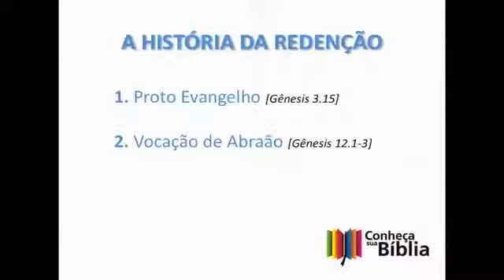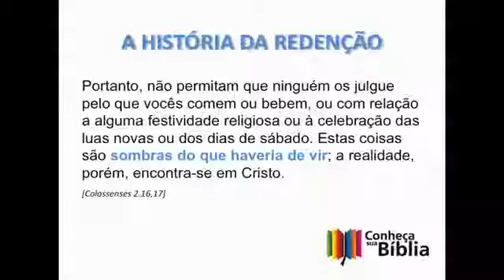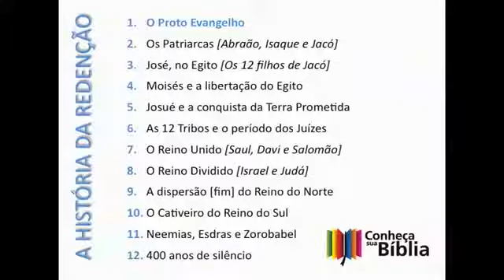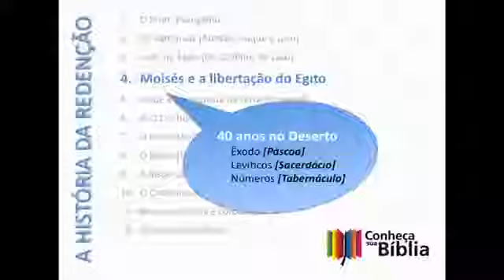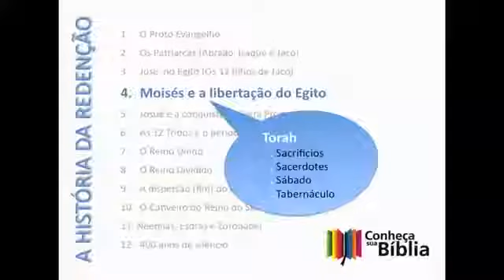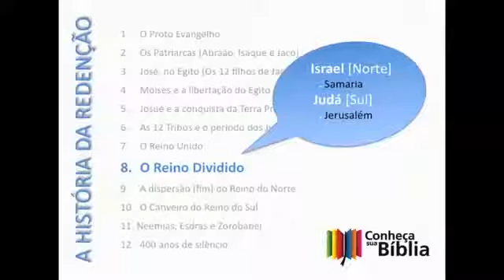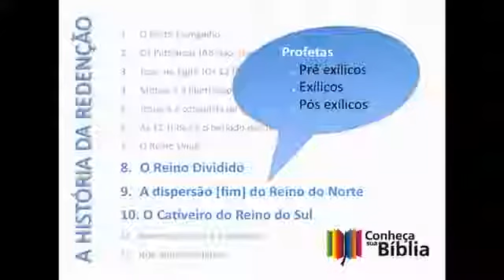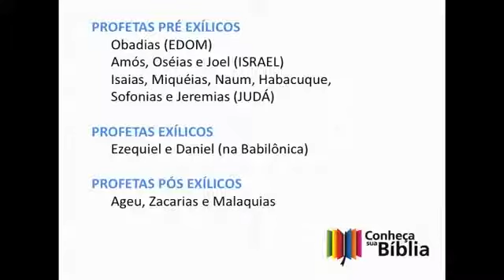Ed René-0127-Conheça sua Bíblia 4